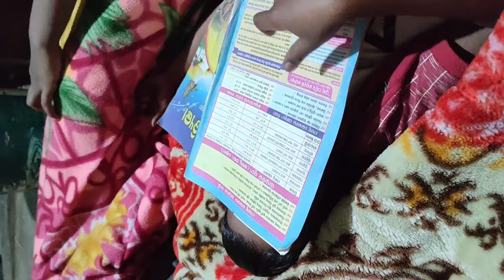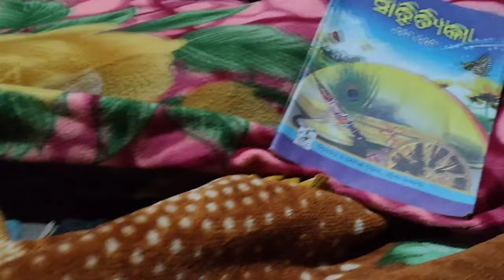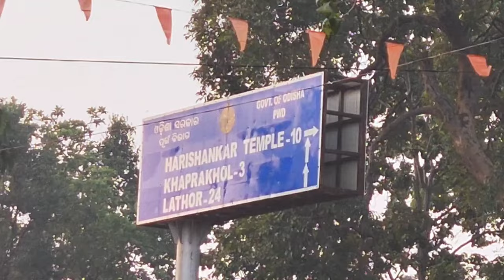ବହୁତ ଦିନ ପରେ ସଭେ ମିସଲୁ 🥰 HARISANKAR TO NRUSIHANATHA // NEW SAMBALPURI VLOG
sambalpuri video
sambalpuri status
sambalpuri
sambalpuri comedy
sambalpuri dj
sambalpuri status video
sambalpuri gita